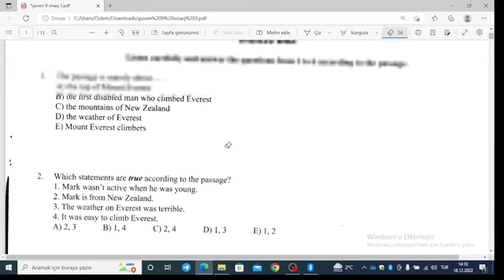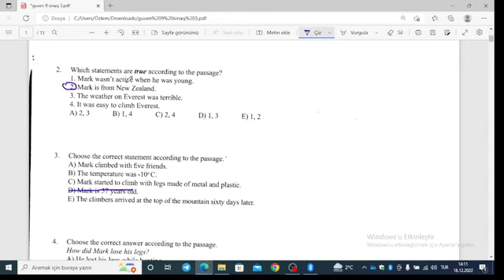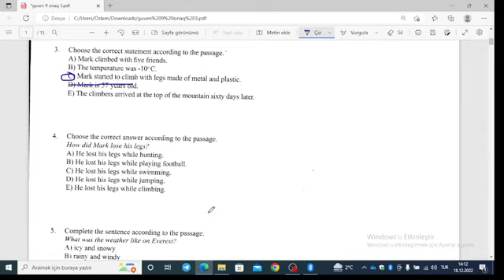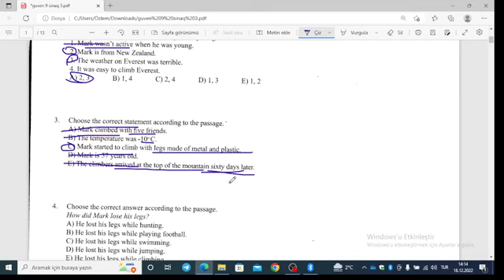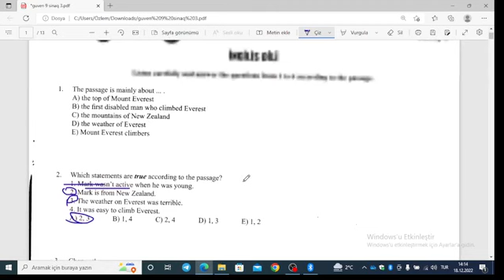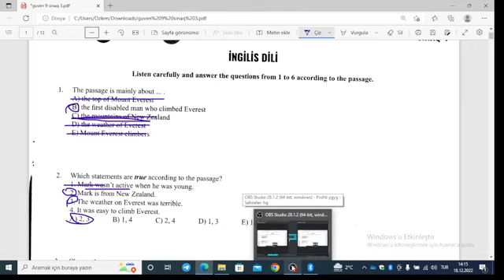18 dekabr güven sınaq imtahanı, 9cu sinif, ingilis dili listening sualları izahı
güvən sinaq 3
güvən nəşriyyatı
guven sinaq
güvən sinaq neticeleri
güvən sınaq
güvən sinaq imtahanlari
 güvən sinaq imtahani 3
güvən nəşriyyatı
guven sinaq
güvən mövzu sınağı
güvən sinaq imtahanlari
güvən sınaq pdf
güvən kursları sınaq imtahanı
güvən sınaq imtahanı
güvən sınaq imtahanı mövzuları
sınaq imtahanı